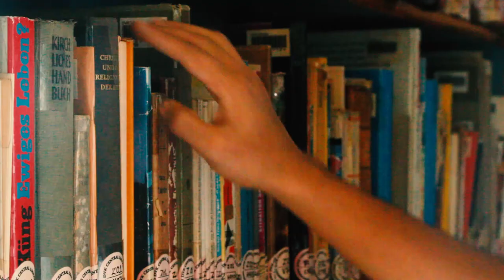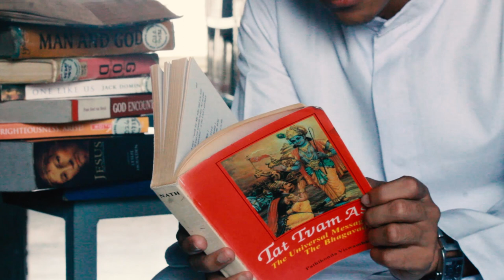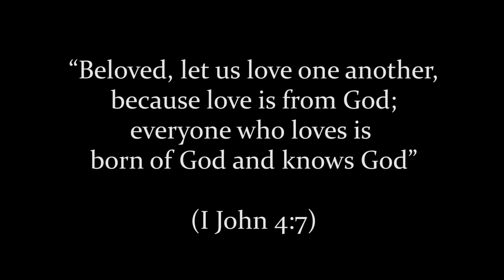Who??? | A Philosophical Search for God... | Short Film | English | I am Who I am | God is Love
“Beloved, let us love one another, because love is from God; everyone who loves is born of God and knows God" (I John 4:7)
The Eastern concept of “Tatvamasi”; if I’m Brahman, He is Brahman the Same God is in you and me..
Dear Atheist even if you try to deny the existence of God, the acts of love in you proves his very existence.
I started my life pondering him and has reached to what I’m.
To me Christ is the best model
"Know Thyself”
The Love You have!
The Love You Give
Is The God I Know